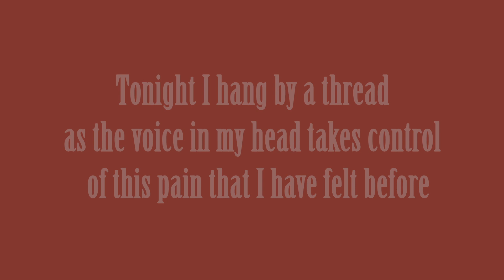Haken - Nocturnal conspiracy (solo) [bass cover]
Song by: Ross Jennings, Richard Henshall (2011)
Bass line by: Tom Maclean
Recorded by: Marco Pivato
Filmed by: Marco Pivato
Bass: Ibanez SRF705-BBF
Strings: D'Addario Flatwound .045-.132